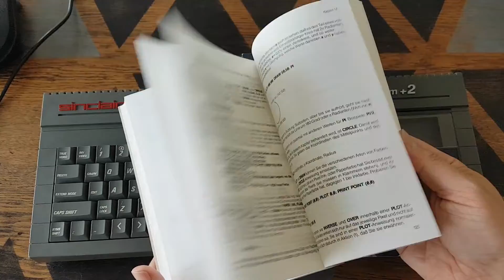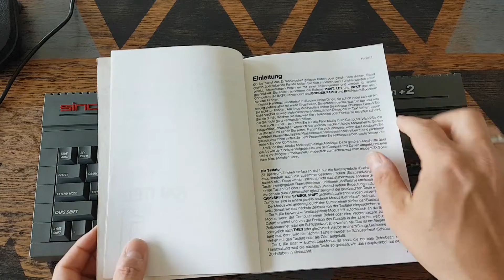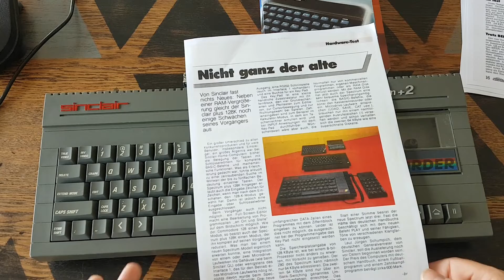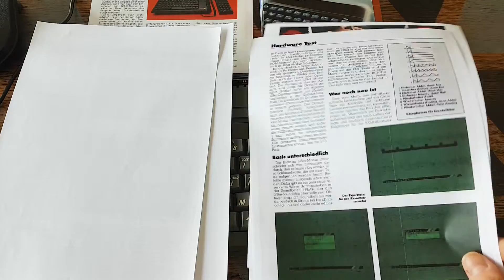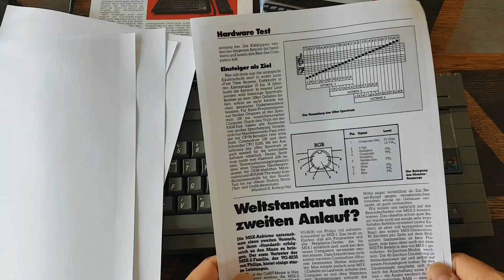Sinclair Spectrum - Ein Überblick am Beispiel des Spectrum +2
Der Sinclair Spectrum - groß in Großbritannien, nicht so groß in Deutschland. Aber dennoch ein interessantes Gerät, das einen genaueren Blick wert ist! Willkommen in der Welt von Colour Clash und Trötsound!